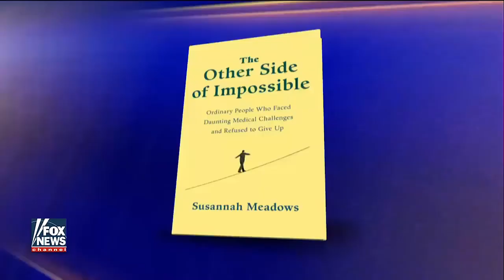Discussing 'The Other Side of Impossible' on FOX - Susannah Meadows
Susannah Meadows is a former senior writer at Newsweek Magazine. Over the course of a decade there, she had a chance to write about everything, covering the aftermath of 9/11, Hurricane Katrina and, for over a year, the Duke Lacrosse scandal. Meadows also wrote about Hillary Clinton, Serena Williams, bull-riding, the Christian Right, and Columbine. Assigned to John Kerry’s plane, she reported on the 2004 presidential race and later became senior politics editor for Newsweek.com.